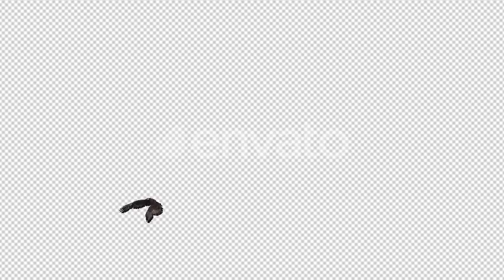Black Hawk - Flying Transition - I | Motion Graphics - Envato elements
america,animal,bird,bird of prey,eagle,falcon,hawk,kite,north,raptor,south,tropical,tropics